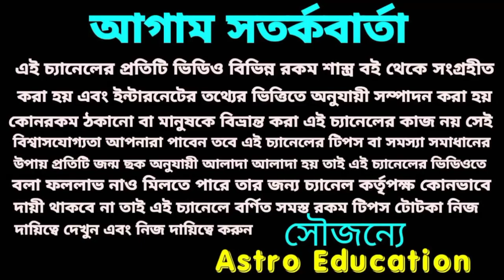সিংহ রাশির মাসিক রাশিফল! জানুয়ারি 2022!